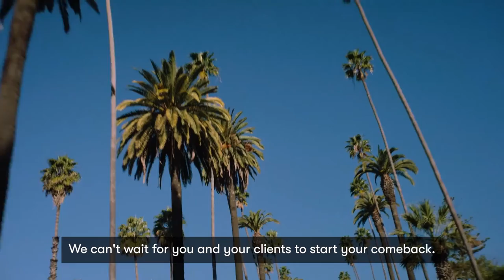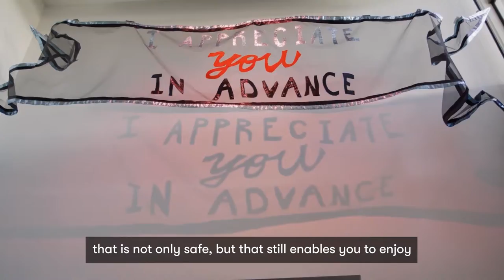It's time for a Los Angeles comeback story: Ready to plan yours?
After an unprecedented border closure, Los Angeles Tourism is thrilled that travellers from Australia can once again explore the world and visit the City of Angels from 1 November.